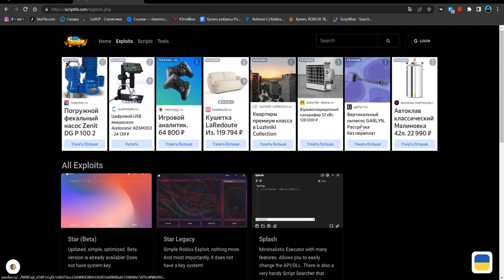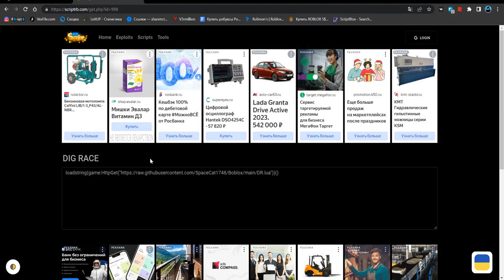САМЫЙ ЛУЧШИЙ СКРИПТ ДЛЯ ДИГ РЕЙС | DIG RACE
Splash(чит).

Соц.сети

Не читать.